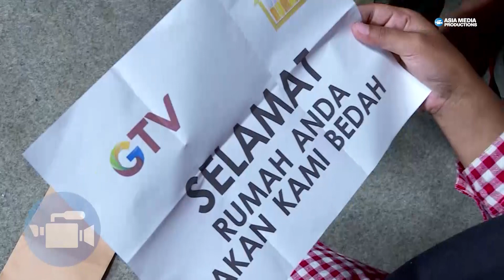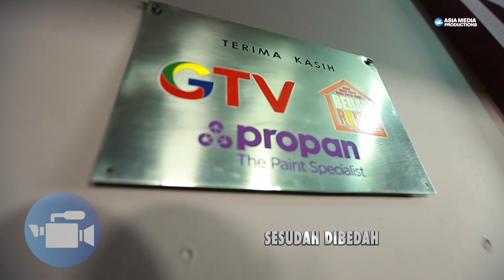Kerja Siang Malam Pak Khoir Cuma Bisa Makan Pake Garem! - BEDAH RUMAH EPISODE 223